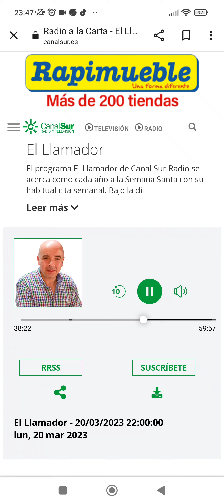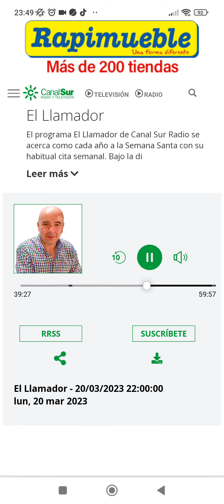Previsión del Tiempo a día de hoy para la semana santa 2023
Previsión del tiempo a día de hoy @canalsur @elllamadorsevilla